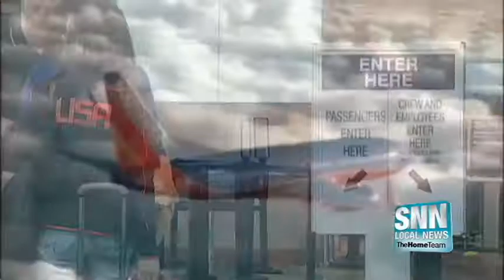SNN: Flight to Washington DC from SRQ may be in jeopardy